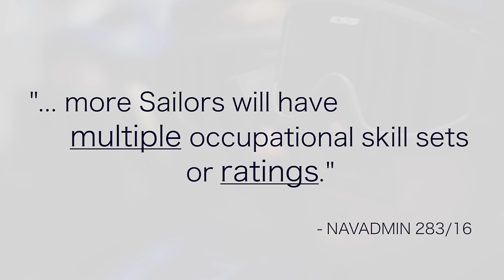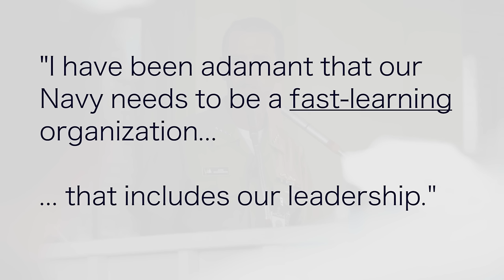Navy Rating Modernization Update